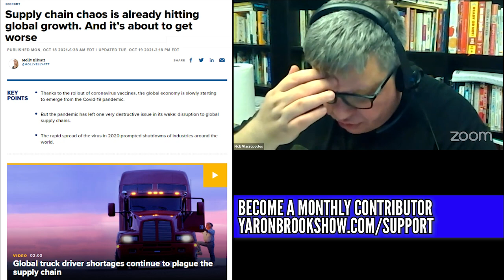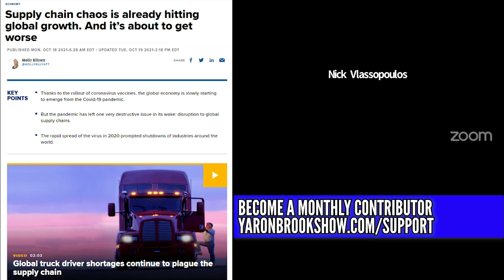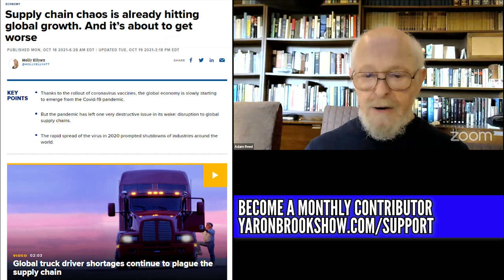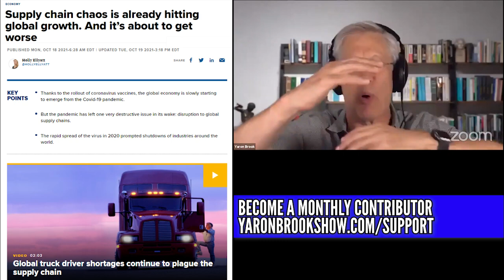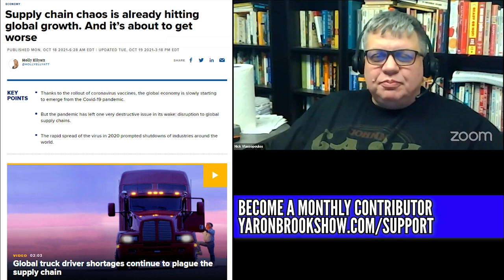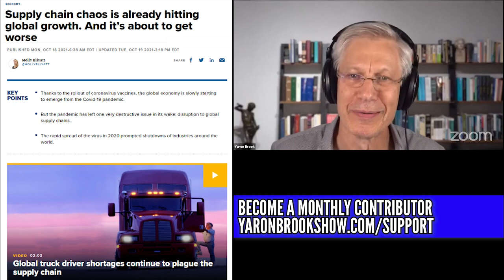TURMOIL: Supply Chain, Inflation & Dollar - Collapse or Hiccup?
👈 BECOME A MONTHLY CONTRIBUTOR 👈 This video was created by Christian Jackson.